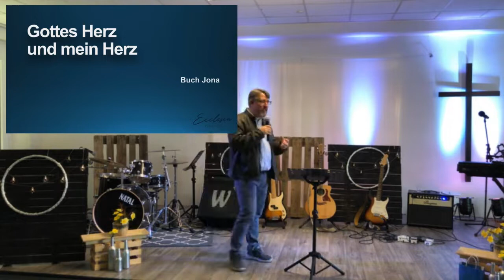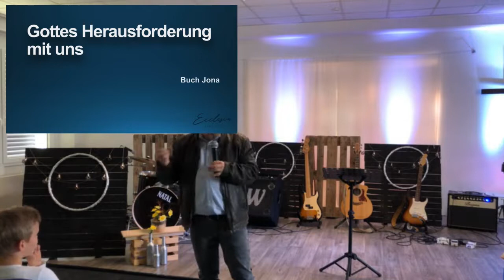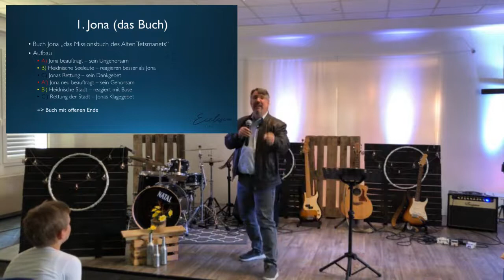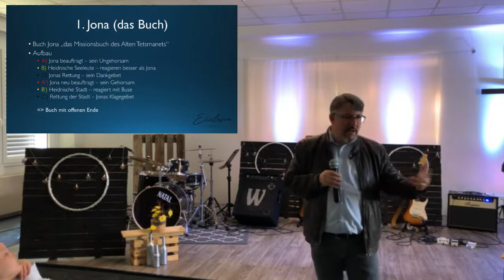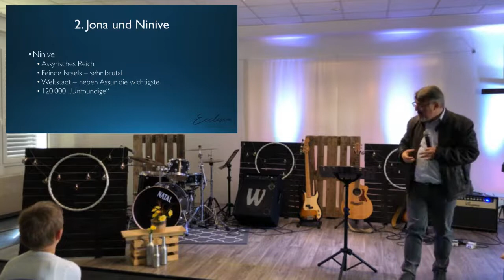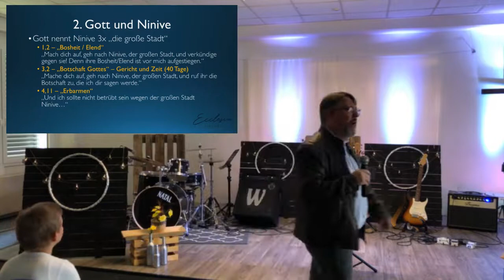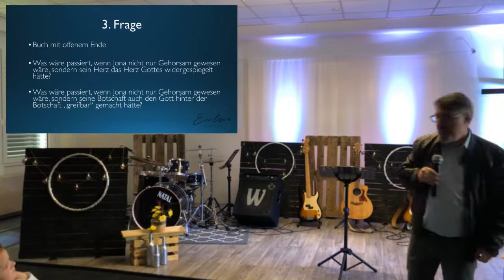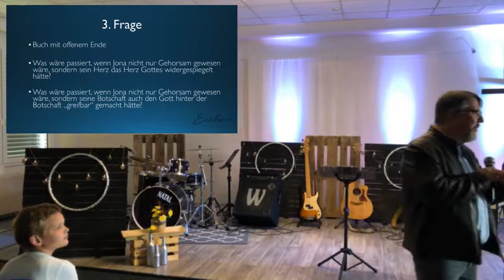Jona: Gottes Herz und mein Herz - Johannes Schneider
Jona - Gottes Herz und mein Herz. Predigt von Johannes Schneider am 28. April 2019 in der MGE Peine